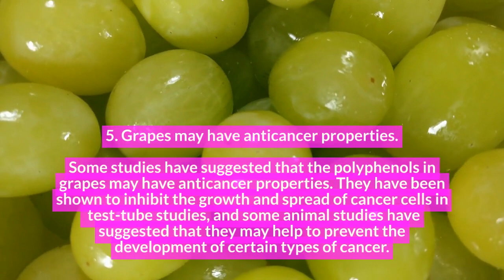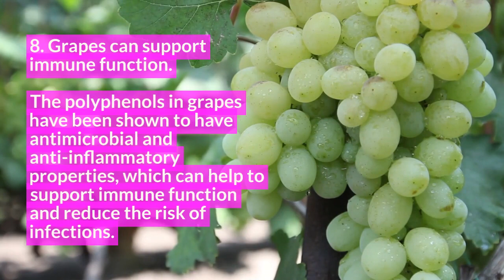10 Amazing Health Benefits of Grapes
10 Amazing Health Benefits of Grapes | Grapes Benefits
Grapes
Grapes are a well-known fruit that people all over the world enjoy. Red, green, and purple are among the colors available. Grapes aren't just delicious; they also have a lot of positive health effects. Let's take a closer look at a few of the health benefits of grapes.

1. Antioxidants are abundant in grapes.
Compounds known as antioxidants help to shield your body from damage caused by free radicals. The unstable molecules known as free radicals are capable of causing oxidative stress, which in turn can result in chronic conditions such as cancer, heart disease, and Alzheimer's disease. Polyphenols, a class of antioxidants, are abundant in grapes and have been shown to have significant protective effects.
What happens if you Eat grapes everyday?
Which grape has the most health benefits?
Is it good to Eat grapes everyday?
How many grapes Eat a day?